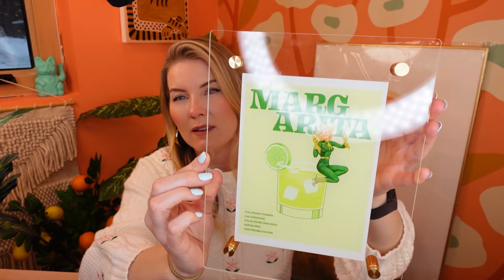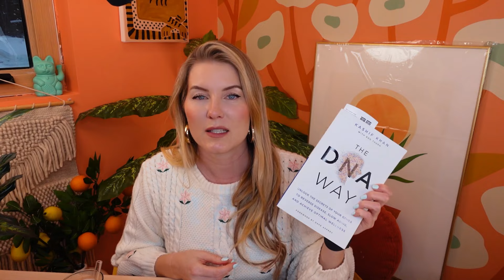WRONG FOR THE JOB | Ep.121 | Kitty Liquor w/ Kat Wonders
Welcome to Kitty Liquor Ep.221! Today I get into depth regarding the WRONG people in certain fields of work. I also create a LOVELY SPICY CAESAR! My studio is coming along slowly but surely... I hope you enjoy the episode!! XOXO